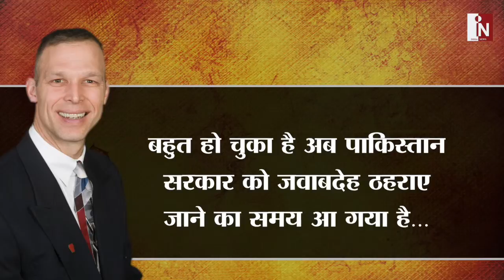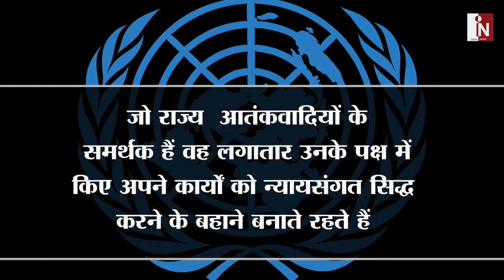Pak को अपने आका से लगा तगड़ा झटका, Sushma का दिल हुआ गार्डन-गार्डन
भारत पुलवामा को लेकर कई सबूत देने के बाद पाक से कार्रवाई की बात करता है...और चाहता है कि पाक कार्वाई करें...इसी बीच आतंवाद को लेकर अमेरिका ने अपनी संसद में एक प्रस्ताव पारित किया है